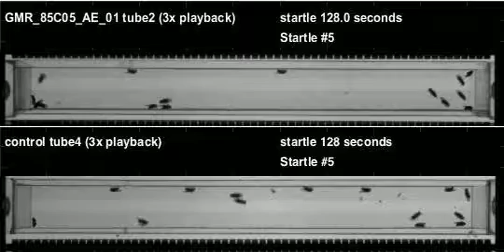GMR_85C05_AE_01_shi_Orion_20120504T103628 buzz (seq2)